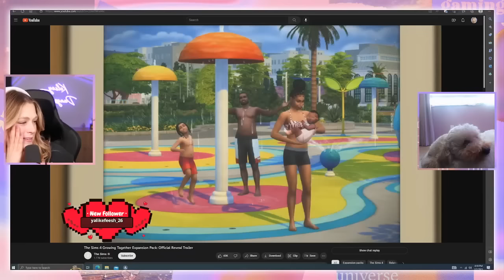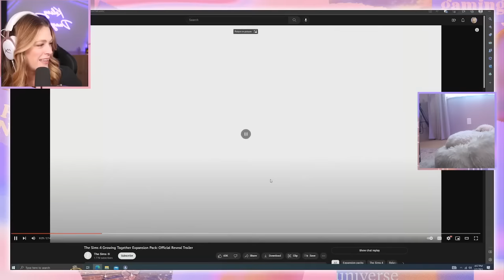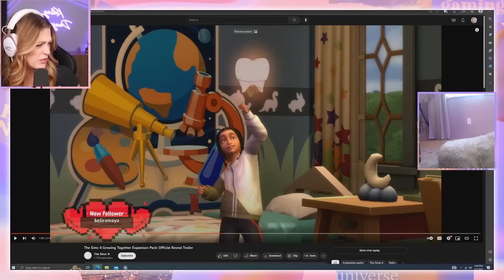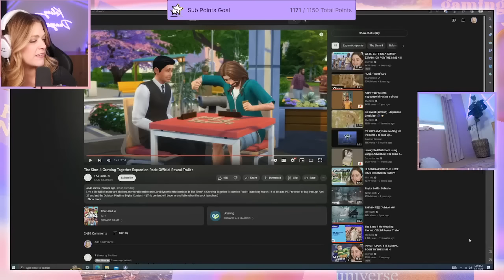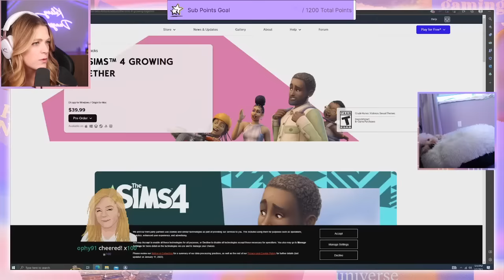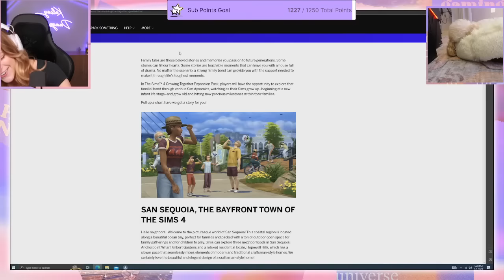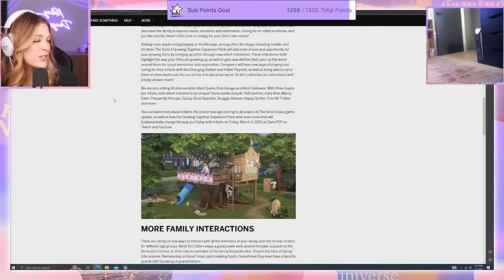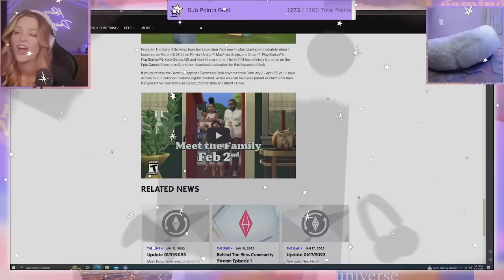The Sims 4 Is Getting A New Expansion Pack! - Trailer Reaction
Welcome to the new channel! Today Kelsey is watching Behind The Sims Summit to see what the game has coming this year! Do you have any theories about these updates?